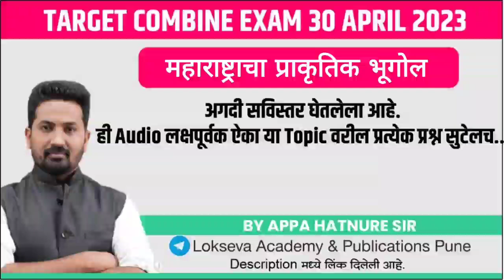महाराष्ट्राचा प्राकृतिक भूगोल by Appa Hatnure Sir (Telegram वरील Audio Class)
नमस्कार विद्यार्थी मित्रांनो  Lokseva Academy च्या बॅच, Lokseva Class Notes &  Books, या सर्व माहितीसाठी खालील *लिंक* वर *click* करा👇🏻👇🏻👇🏻🙏🏼